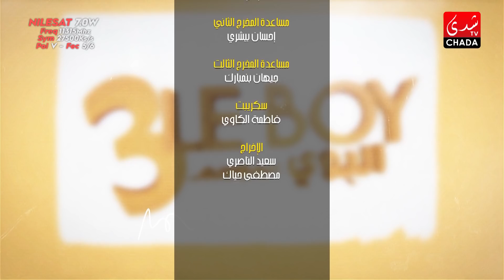Le BOY - Season 3 (Ep 06) | سيتكوم البوي الموسم الثالث - الحلقة السادسة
CHADA TV | Le BOY - Season 3 (Ep 06) | سيتكوم البوي الموسم الثالث - الحلقة السادسة

1ère Chaîne Artistique au Maroc